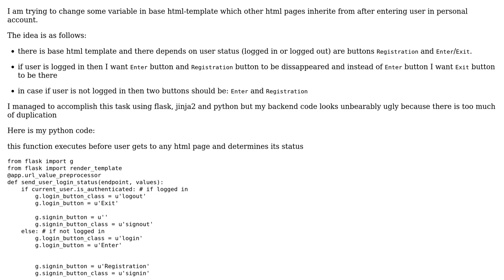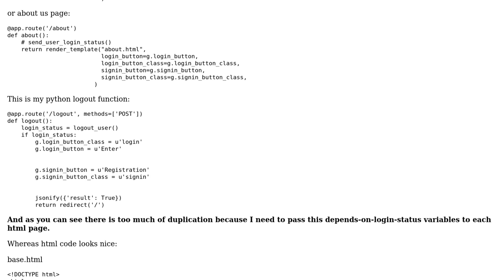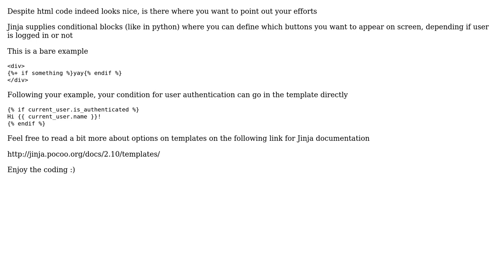Flask web application, with handling for user login status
With thanks & praise to God, and with thanks to the many people who have made this project possible! | Content (except music & images) licensed under CC BY-SA | Music | Images & others | With thanks to user John user A. Romeu user 200_success and the Stack Exchange Network Trademarks are property of their respective owners. You are responsible for your own actions.